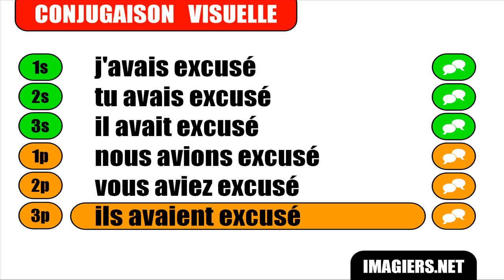IMPARARE IL FRANCESE = Excuser = Indicatif Plus que parfait